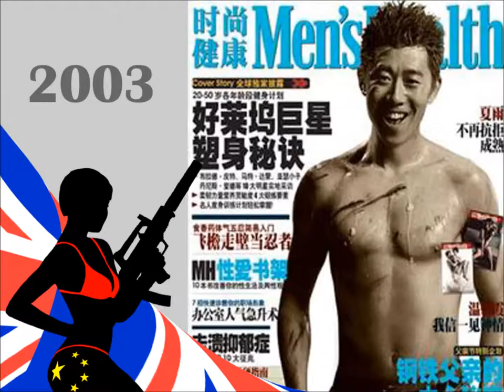Bande annonce "Secret Intelligence Service" un roman de Anto Sass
Lien vers le livre

Depuis les années 70 jusqu’à la fin des années 2010, 45 années de la vie de l’homme qui réhabilita les services secrets britanniques. Un roman d'aventures, d'actions et aussi d'humour.